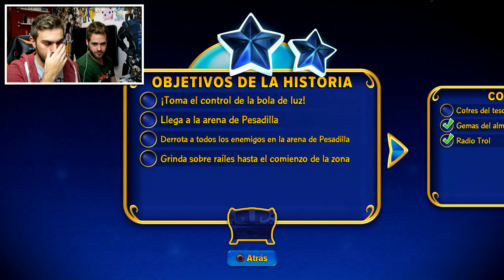¡NUEVO SENSEI BUCKSHOT + REINO SENSEI DE OSCURIDAD! | Skylanders Imaginators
** Gameplay en español de Skylanders Imaginators Crash Edition **

Esperamos que os guste este nuevo juego de Skylanders que traeremos al canal! Skylanders Imaginators Crash Edition para PS4. En el podemos jugar con Skylanders Senseis que protegen Skyland y crear nuevos skylanders imaginators con los cristales de creación.

▼▼▼MIRA NUESTROS VIDEOS ANTERIORES▼▼▼